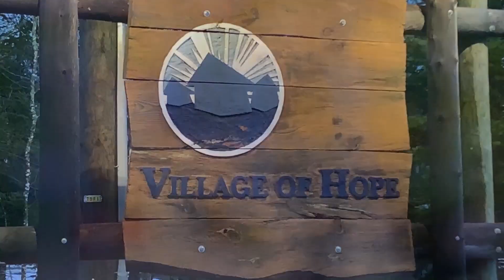Village of Hope Documentary 2019 Jack Carr